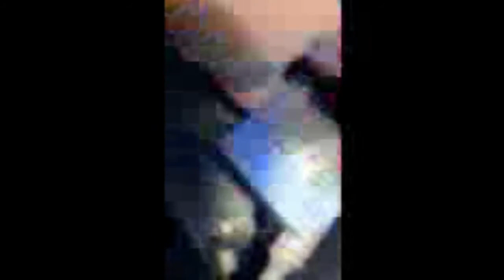How to fix U0101 Trouble Code: 2011 Chevy Traverse (wire repair)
This video shows you what it's like to see the broken wire that was causing a trouble code U0101 in this 2011 Chevy Chevrolet Traverse SUV GM general motors that could also be GMC acadia too. The problem is due to a wire that is rubbing against the connector housing for the TCM transmission control module main connector cable, there is poor insulation and not the correct amount or position of wire loom to protect the cables wires inside the connector from abrasion due to wear and contact with the plastic housing. Luckily, there is just enough cable inside the connector when it is opened up, so you can make a repair to this wire using proper butt connector with sealing, such as shown here in these photo stills.

U0101 No Communication with TCM Transmission Control Module

How to fix, fixed, wire repair, sheathing, corrision,

A quick shout out and a very much Thank You to YouTube for providing creators with the free YouTube Audio Library, where we can get really great tunes for our video projects. Thanks! Here's what the song is called:
Fix One Thing At A Time by Max McFerren, Dance & Electronic / Inspirational

Such a fitting song for when it comes to fixing a perplexing problem!

This vehicle was brought in with a transmission in limp mode complaint, the driver could barely move the car, but it was driveable. It was just in limp home mode. So we did drive it into the shop for diagnosis and repair diagnostic time applied and was quick. There was also lots of green corrosion on the wire itself, which is copper oxide due to the copper wire coming into contact with moisture in the air. This copper wire corrosion is the cause for the problem, because the wire resistance got so high, it could not conduct any longer, and the PCM computer picked this up as a trouble spot and put out a code to alert the driver and also put into limp mode.